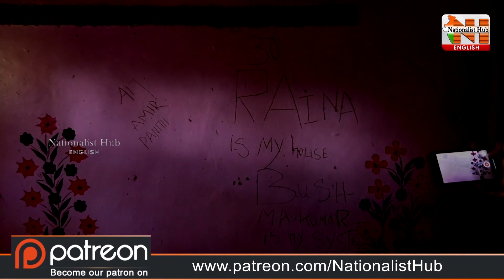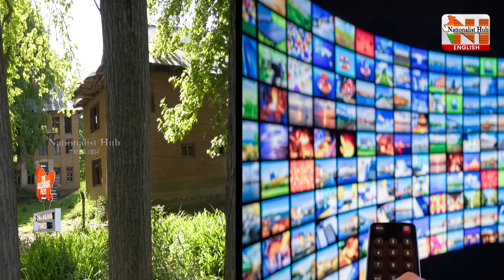"The Kashmir Files" In Changing Times | Episode - 2 | Mamidi Giridhar | Sai Krishna | NH English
Our Company account details :
Name: KALEIDO FRAMES LLP
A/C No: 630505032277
IFSC Code : ICIC0006305